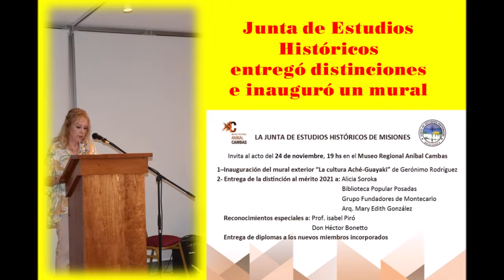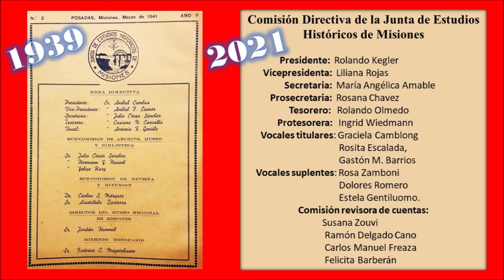La Junta de Estudios Históricos distinguió a referentes misioneros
La junta de Estudios Históricos de Misiones distingue anualmente el trabajo que realizan instituciones o personas destacadas- El acto se realizó en el Museo Aníbal Cambas-Noviembre 2021